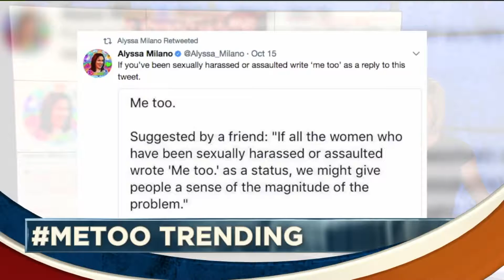Rocky visits Channel 2